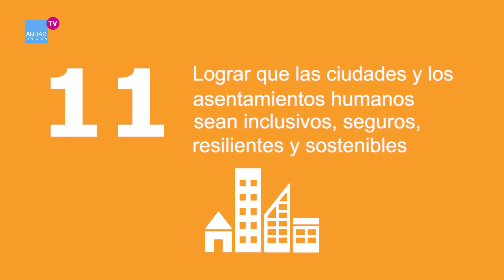ODS 11 | Lograr que las CIUDADES y los asentamientos humanos sean INCLUSIVOS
El Objetivo de Desarrollo Sostenible número 11 incluye asegurar el acceso a viviendas y servicios básicos adecuados y asequibles, mejorar los barrios marginales, implementar sistemas de transporte seguros, reducir el número de muertes por desastres naturales y el acceso universal a zonas verdes.